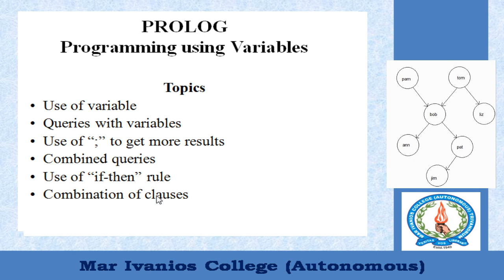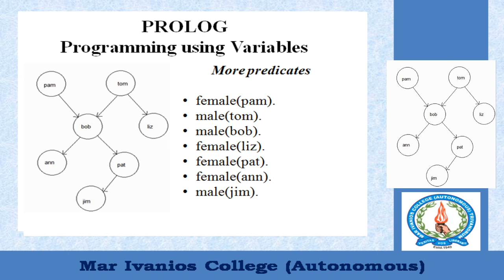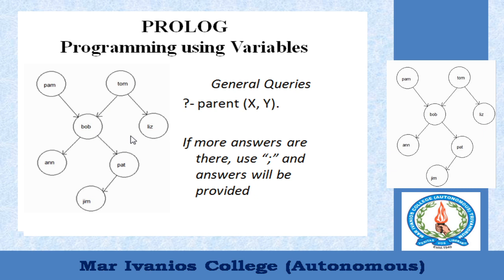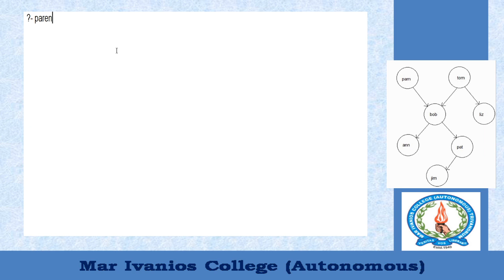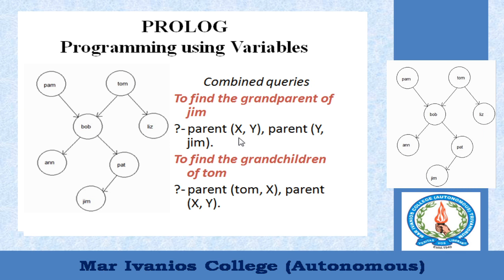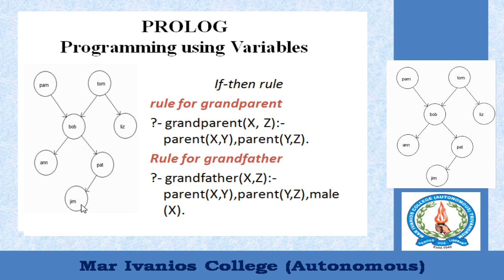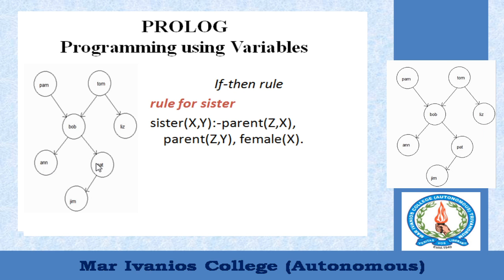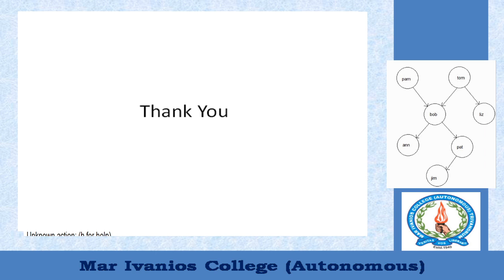PROLOG #3 (Malayalam)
Learn PROLOG in Malayalam